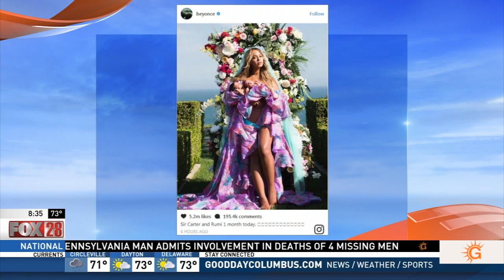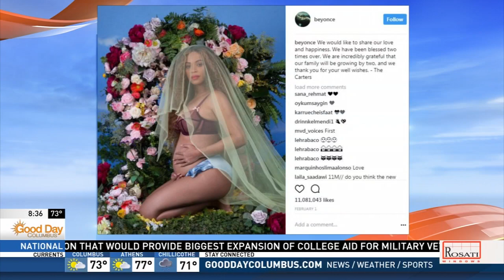Beyonce Reveals Her Twins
FOX 28 Top Entertainment Stories